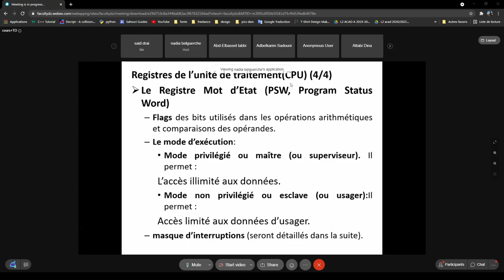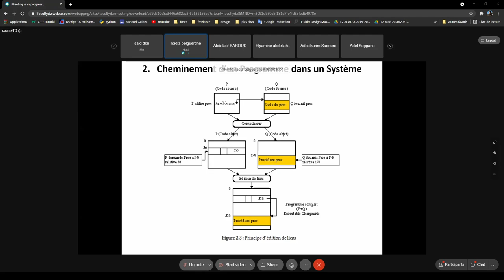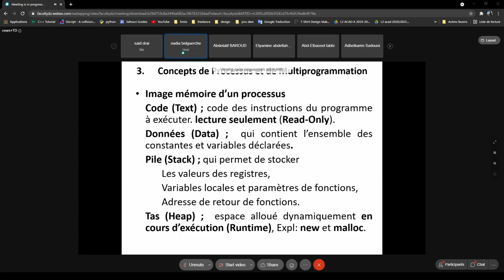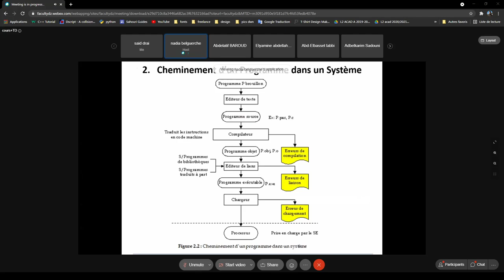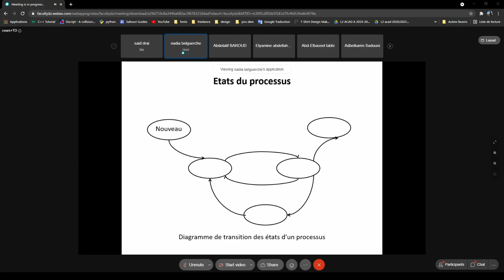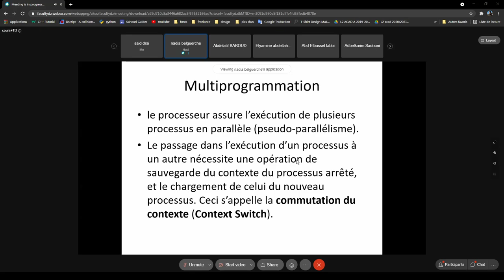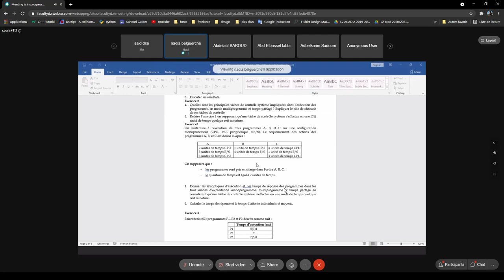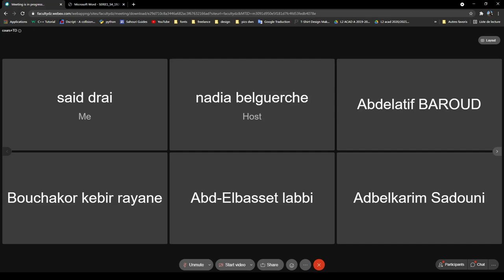Cours Systeme d'exploitation 19/05/21